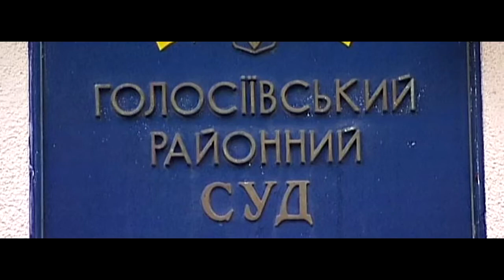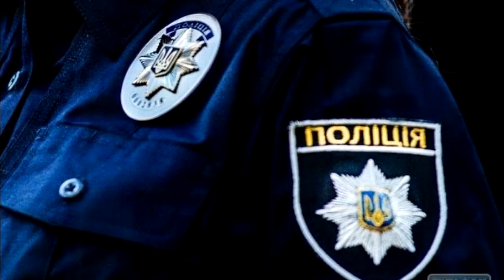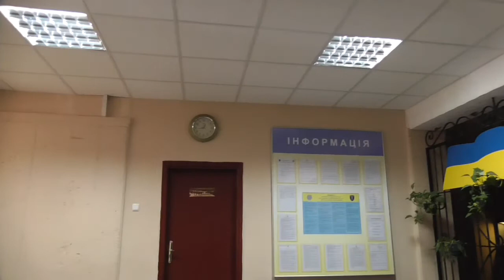В Голосіївському суді, відповідачами органи державної влади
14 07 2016 В Голосіївському районі міста Києва керівник  Київської місцевої прокуратури №1  Ясь Артем Олександрович  отримав повістку в суд. Мешканець Києва звернувся з цивільним  позовом до суду на неправомірні дії слідчого та прокурора. Відповідачами по справі Голосіївське управління поліції м. Києва,  Київська місцева прокуратура №1 (Голосіївський район) і Державна казначейська служба України. Позовні вимоги: стягнути з держави в особі Державної казначейської служби України обгрунтовану моральну шкоду в розмірі 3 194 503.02 грн. Представники позивача взяли на себе зобов'язання повідомити учасників процесу про призначене судове засідання.